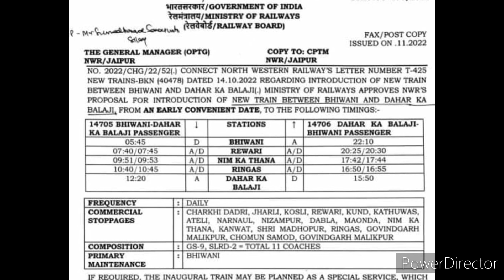Good News !! New Train For Rewari, Bhiwani, Jaipur And Narnaul | KHATUDHAM EXPRESS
irttc-22
indian railways time table community
Hisar junction train demands
Train demands of hisar junction
Hisar howrah chambal express
Howrah mathura chambal express
Howrah hisar chambal express
Howrah mathura chambal express extension till hisar
Chennai ahmedabad humsafar express extension till hisar
Chennai hisar humsafar express
Sealdah anand vihar Terminus west bengal sampark kranti express extension till hisar
Hisar, hisar junction, hisar new train, hisar new train demand,
Chambal express 12178 running status
Howrah to Mathura Chambal Express time table
Chambal Express route Howrah to Gwalior
Chambal Express running days
chambal Express extention
chambal express upto hisar
chambal river
chambal
चंबल संभाग
चंबलांचल
konkan railway
Bundelkhand expressway
Hisar to Chennai distance
Delhi to Chennai train
Hisar to Chennai flight
Chennai Railway station code
Chennai Express train
Hisar to Chennai train
Hisar to indore train
Hisar to rameshwaram train
Hisar to ahmedabad train
Hisar to delhi train
Train extension till hisar
Shriganaganagr to huzur sahib nanded train via hisar alwar
Hisar se chennai train
Hisar Coimbatore superfast express
Jaipur hisar express
Shri Ganganagar Nanded Express Live status
12486 train route live status
12486 train seat availability
Nanded sriganganagar Express time table
Nanded to Shri Ganganagar train route
shridham express extension
shri ganaganagar to nanded train
shri ganaganagar to huzur sahib nanded express train detail
12440 train rout
12440 train new rout
shriganaganagr to naded train new rout
shriganaganagr se nanded train via hisar alwar